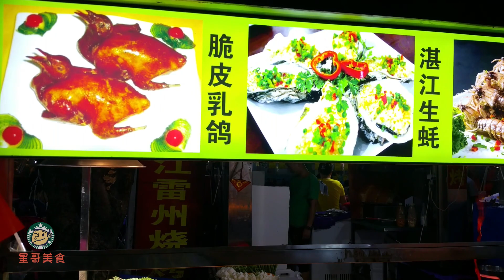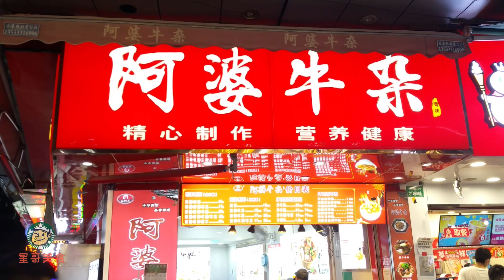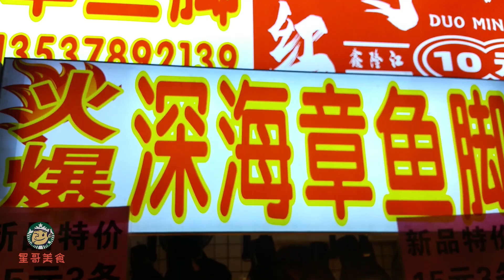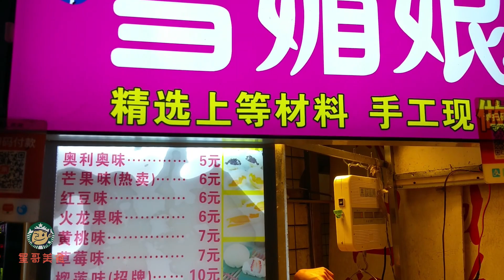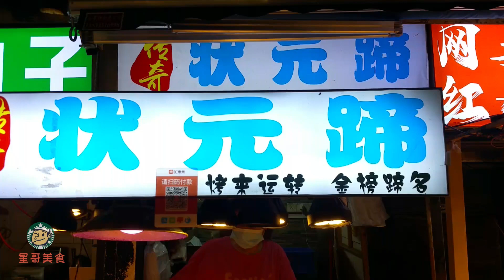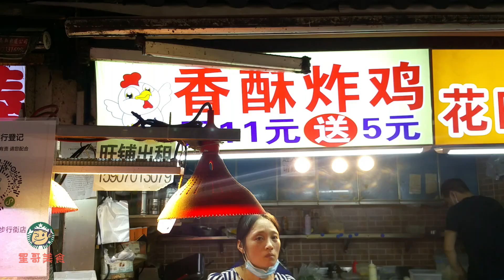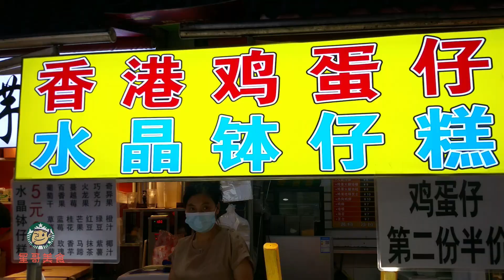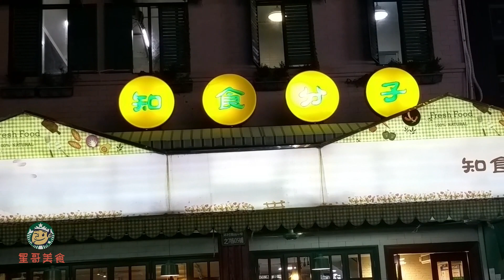广州龙洞美食街，人均50元从街头吃到巷尾，撑到你扶墙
龙洞美食街极富农家特色，入口放置了一头巨大的铜制耕牛，像足缩小版的北京“王府井大街”。